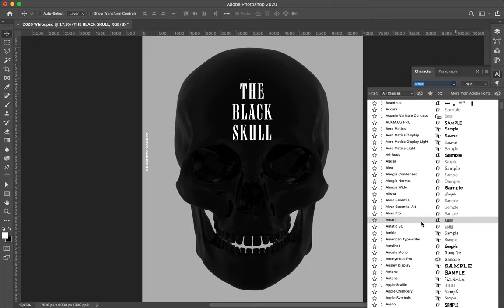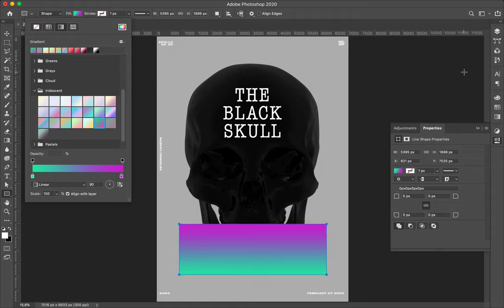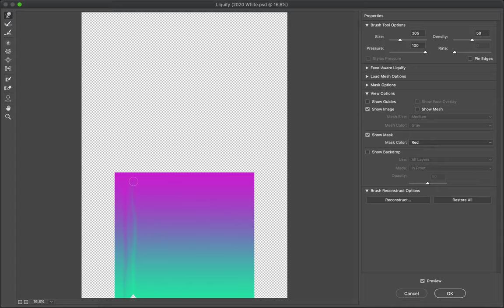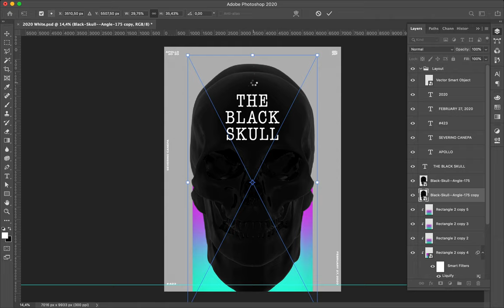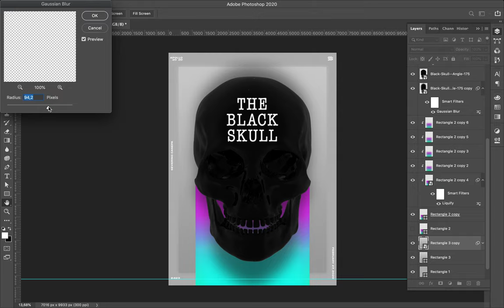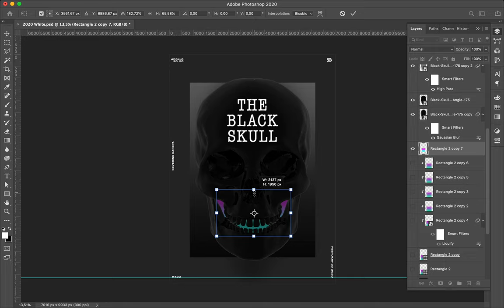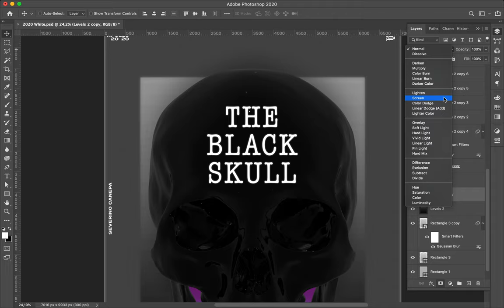Speed Art Poster Tutorial #423 The Black Skull #2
The Black Skull #2 features a minimalist 3D creation made with the open-source software Blender 2.8.